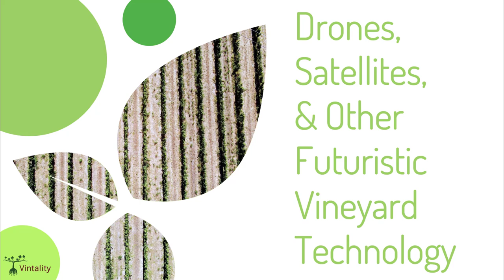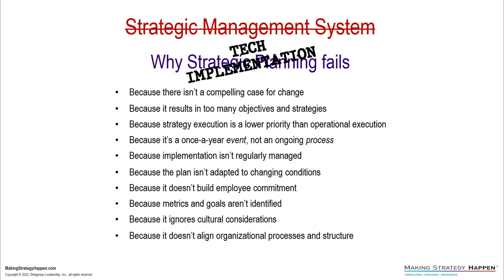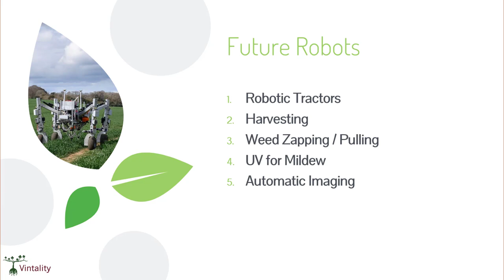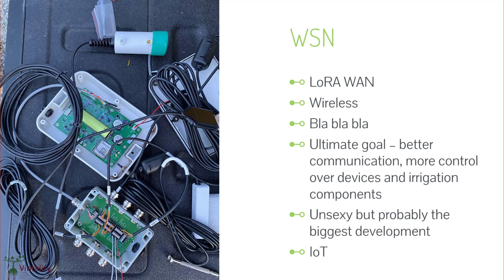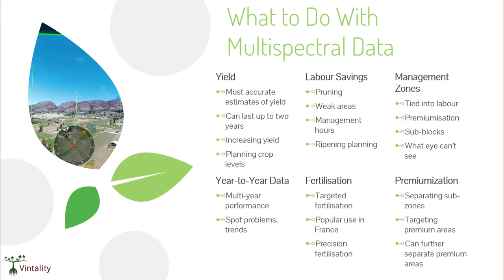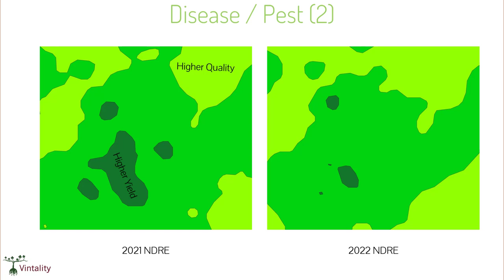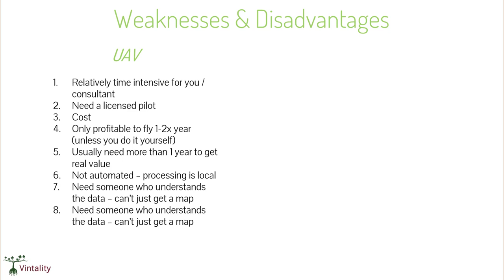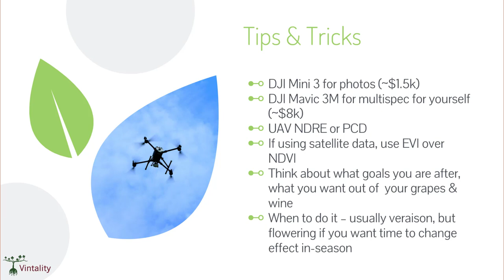Drones, Satellites,& Other Futuristic Vineyard Technology Presentation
How to integrate drones, satellites, and (other) new tech to dial in irrigation, vineyard management, and to profitably farm premium fruit. We’ll talk about what tech works where, pitfalls to avoid, and how to engage as a small or large vineyard. The focus will be on remote sensing  that lowers labour costs, increases profitability, and is accessible.

The focus is on practical, actionable and usable tech (and recommendations) for vineyards.